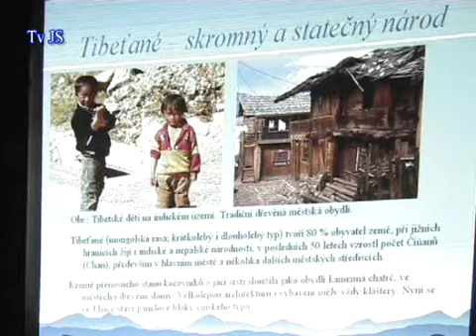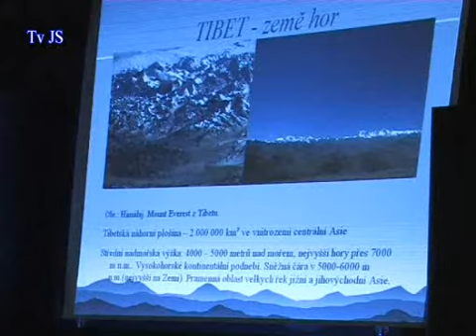Vlajka pro Tibet v Úpici 2009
Vlajka pro Tibet 2009 v Úpici s J.  Klímou. Reportáž Televize JS.